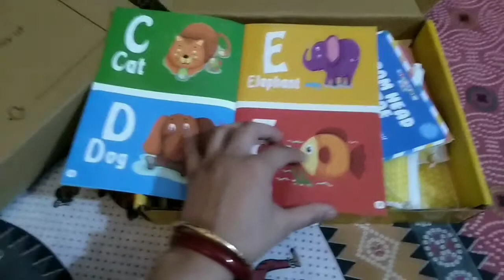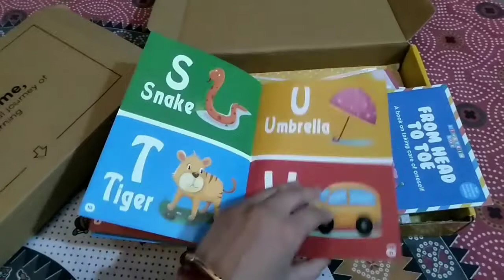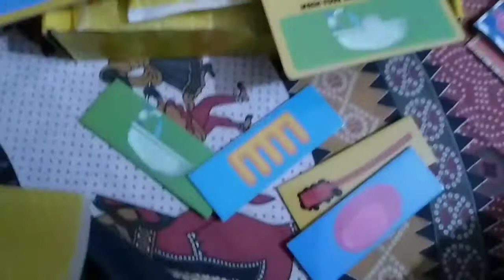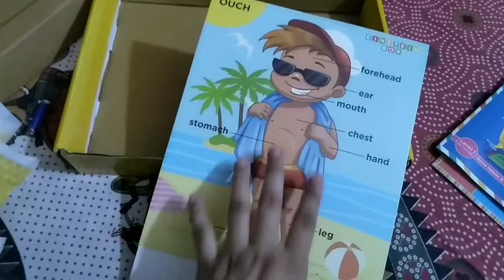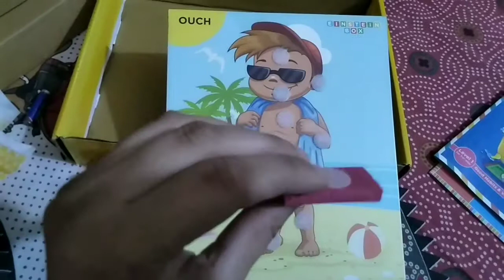क्या आपका बच्चा भी HYPERACTIVE है?तो ये जरूर try करें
बच्चे के लिए काम की चीज